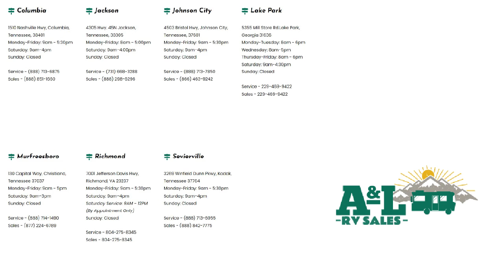2022 Keystone Rv Springdale 295BH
2022 Keystone Rv Springdale 295BH - Stock Number: SD6795 - VIN: 4YDTSGN25N3106795.